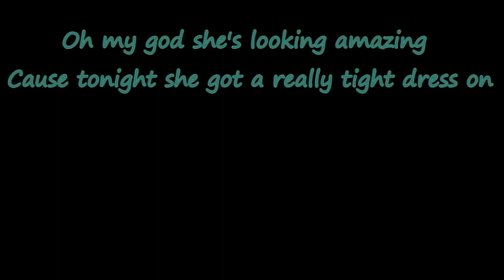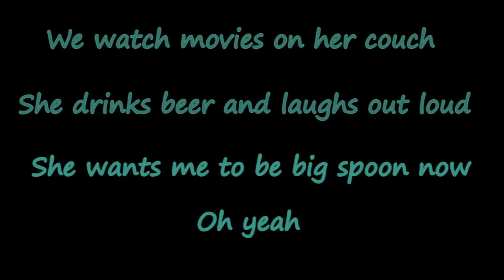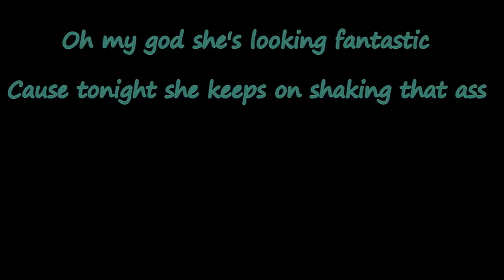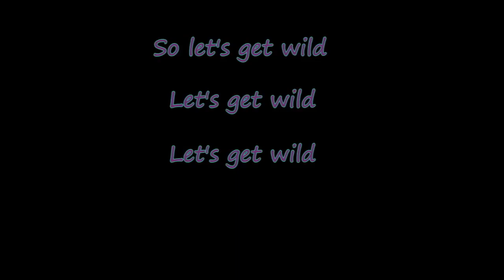Bestie lyrics by Sizzy Rocket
This song is so funny